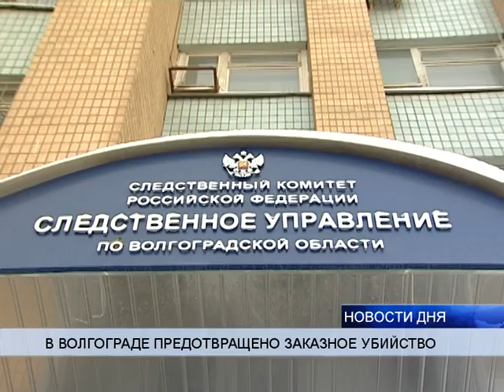В ВОЛГОГРАДЕ ПРЕДОТВРАТИЛИ УБИЙСТВО БИЗНЕСМЕНА